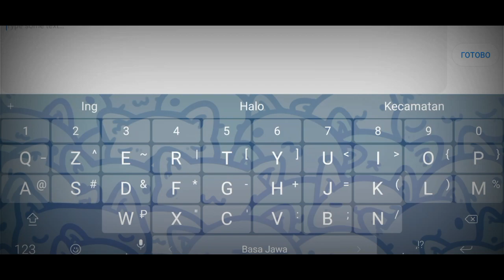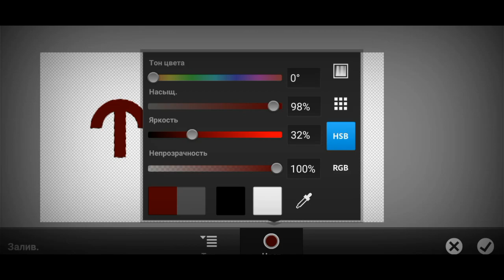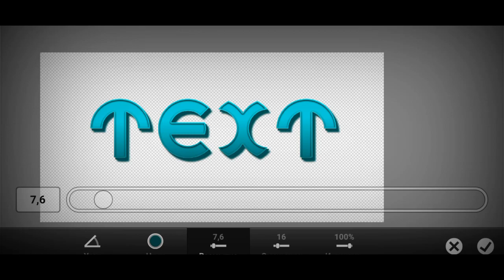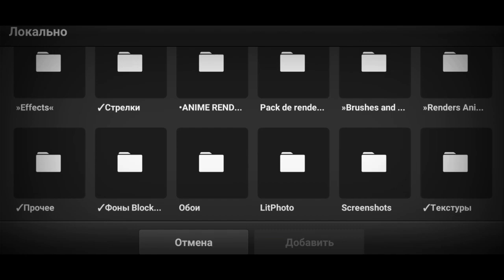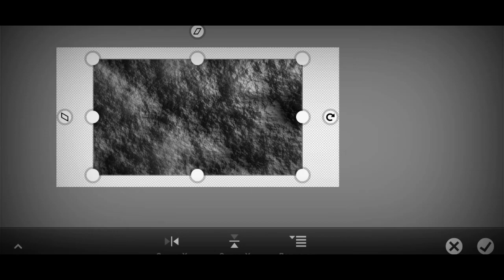//How to make text //text tutorial \\PStouch\\Version 2.0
Это перезалив тутора по тексту

🔥🔥Привет я lirn сегодня очередной ролик, сaдись по удобнее ну а мы погнали🔥🔥
🔥🔥полезные ссылки🔥🔥
🔥🔥Жарко стало но все же вот инста🔥🔥:@lirn_designer
💥💥Ой пора тушить огонь в описание💥💥